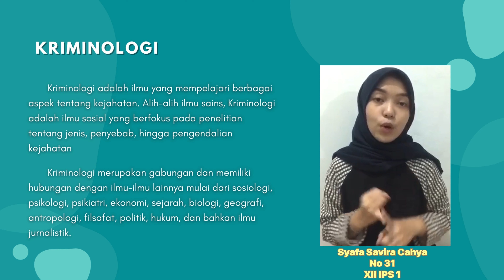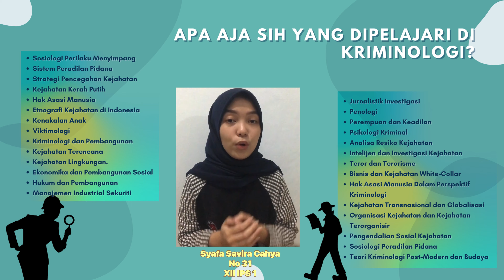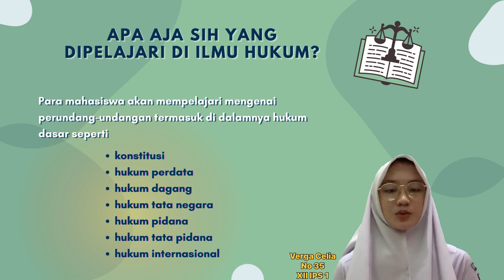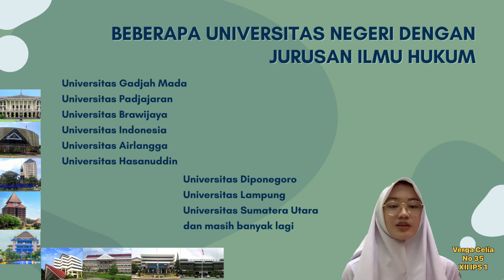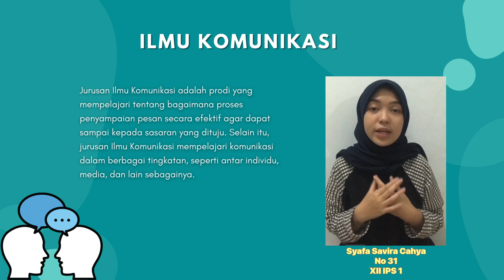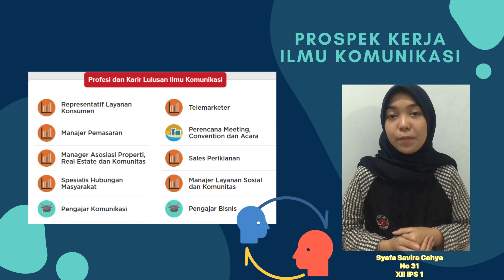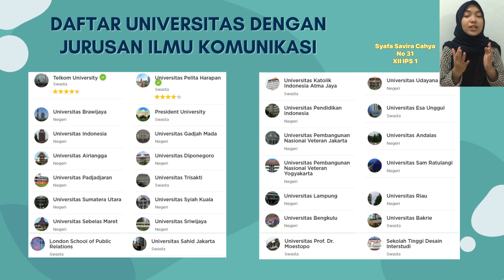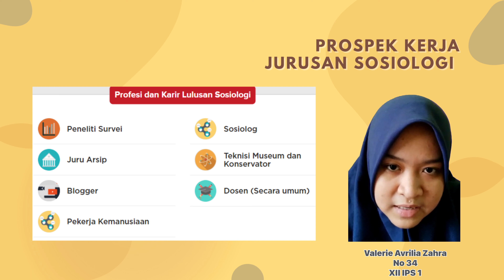Rumpun Ilmu Sosial Humaniora Kelompok 6 (XII IPS 1)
Hallo Positive People,,

Video ini merupakan hasil karya anak-anak kelas XII yang mana dalam proses pembelajaran BK kali ini, bertujuan menambah insight siswa dalam mengetahui rumpun ilmu pengetahuan dengan beberapa prodi didalamnya.

Sehingga, mereka bisa lebih memahami secara spesifik melalui literasi, analisa, dan tentunya proses meng-create sebuah informasi dalam bentuk video..

Jadi, bukan hanya disuapi informasi tapi juga mandiri dalam memahami..

Terimakasih anak-anak baikku yang sudah berusaha dengan sangat baik menampilkan video presentasinya..

semoga diterima diPTN yang diimpikan, dan video ini bermanfaat bagi semua :)